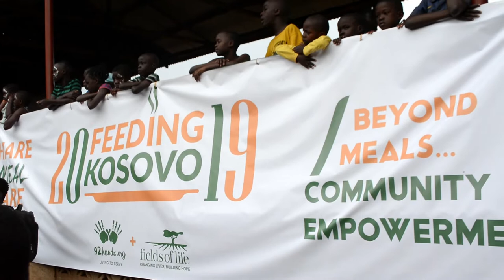Levixone In Kosovo Serving The Community Again